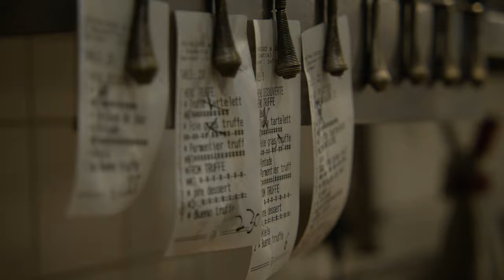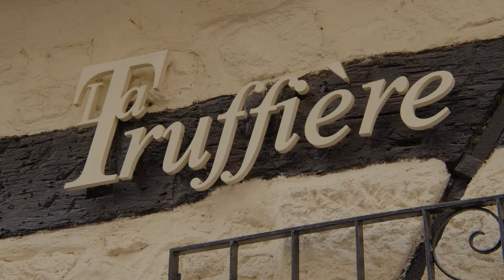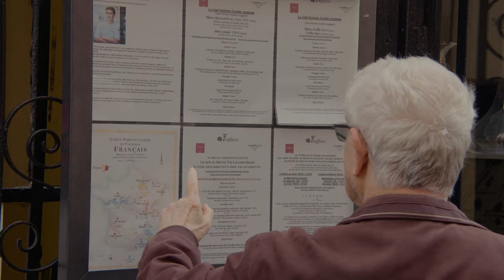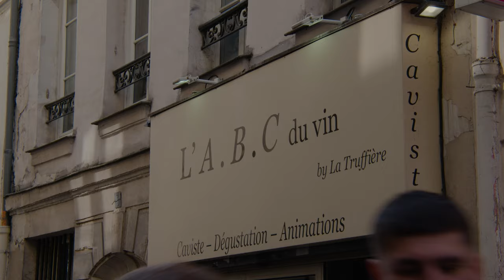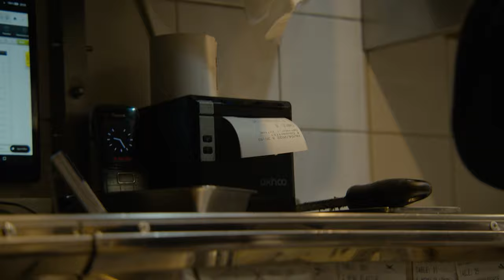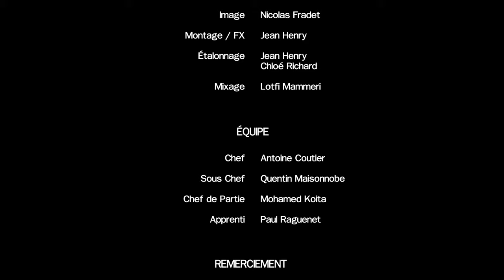LA TRUFFIÈRE : Au service d'Antoine Coutier - Documentaire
Antoine Coutier, chef cuisiner depuis 10 ans, nous raconte son histoire au sein de la Truffière, célèbre restaurant situé au cœur de Paris, réputée pour ses mets à base de truffes. Il met en avant la gastronomie française et souligne surtout l'importance d'entretenir une relation particulière avec son équipe.
Plus qu'une simple journée en cuisine, venez découvrir ce qui réunit passion, ambiance, saveurs et savoir-faire.

Réalisateurs : Lennon Martin & Chloé Richard
Image : Nicolas Fradet
Montage : Jean Henry
Mixage : Lotfi Mammeri